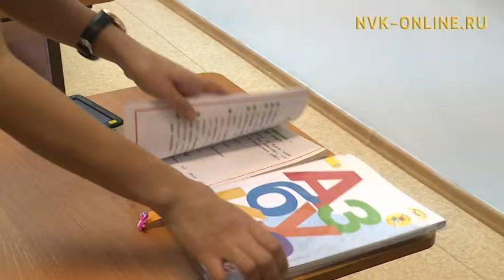Быйылгы үөрэх дьылыттан инклюзивнай үөрэхтээһин федеральнай стандарта олоххо киирдэ